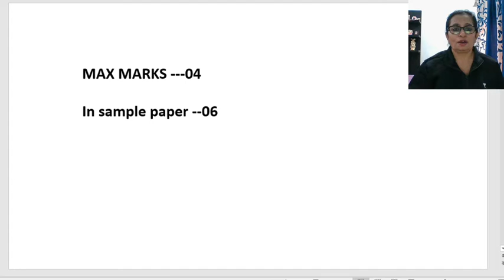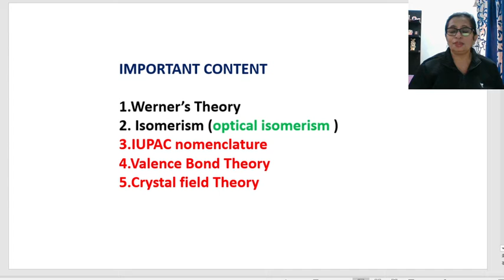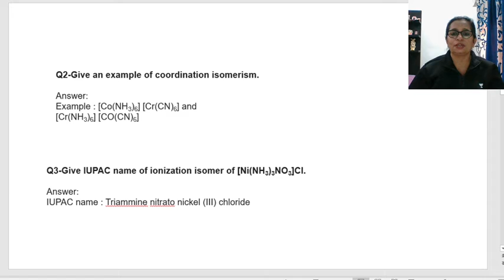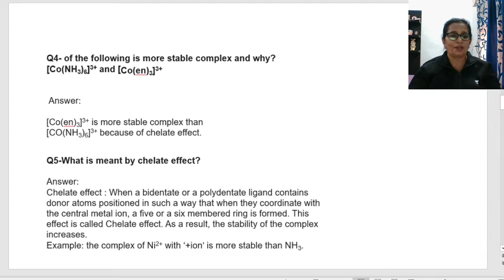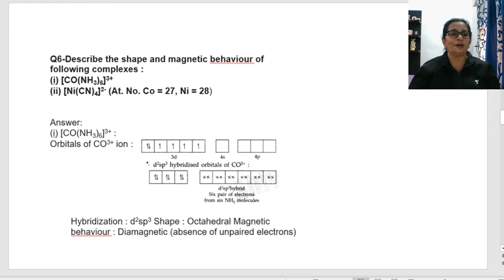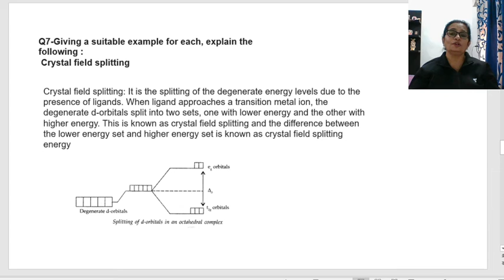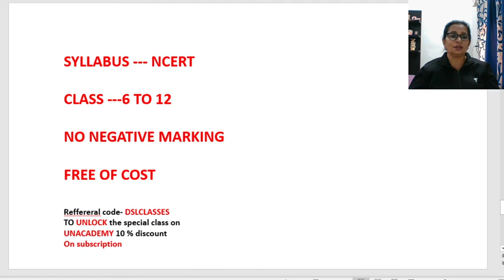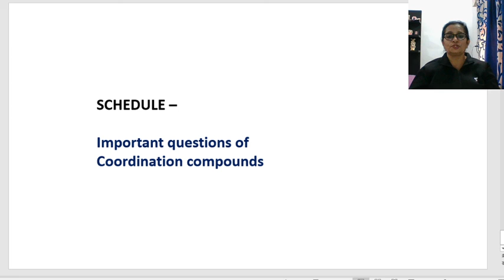coordination compounds Best 500 questions series